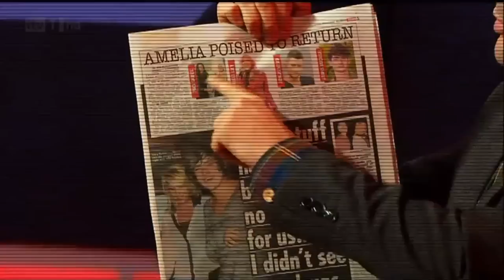Welcome back to Amelia Lily - The X Factor 2011 Live Show 6 (Full Version)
The X Factor: What a week it's been for Amelia Lily. After getting the call to say she could be back on The X Factor this weekend, she's now won the public vote and is here to show just what she's made of with Queen's storming classic The Show Must Go On.